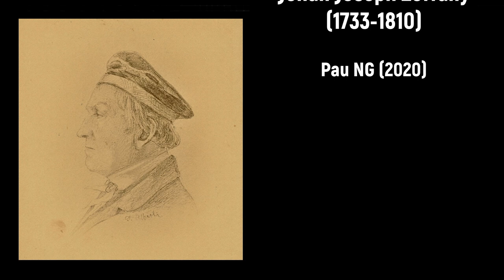Nicolaus Kraft (1778-1853) - Rondo à la Chasse, Op.11 (c.1822)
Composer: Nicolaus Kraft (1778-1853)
Work: Rondo à la Chasse, Op.11 (c.1822)
Performers: Jirí Hοsеk (cello); Plzеn Radio Symphony Orchestra

Painting: Johan Joseph Zoffany (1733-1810) - The Family of Sir William Young

Nikolaus Kraft
(Eszterháza, 14 December 1778 - Cheb, 18 May 1853)

Bohemian cellist and composer. Eldest son of Anton Kraft. A godson of Prince Nikolaus Esterházy, he began cello lessons with his father at the age of four and accompanied him on concert tours from the age of nine. He received a general education at the Universität-Gymnasium in der Josephstadt from 1792 to 1795. In 1801 Kraft travelled to Berlin with his father and was accepted as a pupil of J.-L. Duport. He returned in 1802 to Vienna, where, along with his father, he was employed by Prince Lobkowitz as a Kammervirtuose and performed often with his father as a duo between 1804 and 1809. His independent reputation as a cello virtuoso was established by 1809, when he succeeded Anton in Schuppanzigh's quartet, though owing to Lobkowitz's financial difficulties he also accepted the post of solo cellist at the Kärntnertortheater. From 1814 to 1834 Kraft served as first cellist in the Kapelle of the Duke of Württemberg in Stuttgart. He toured extensively as a soloist, performing in Mannheim, Hamburg, Vienna, Prague, Leipzig, Berlin and Dresden and earning a reputation as one of the leading cello virtuosos of the day. These concerts often included his own compositions. In 1824, however, he permanently injured a finger while tuning his cello and was forced to stop giving concerts abroad. He moved in 1838 to Chemnitz and later to Cheb, where he died.